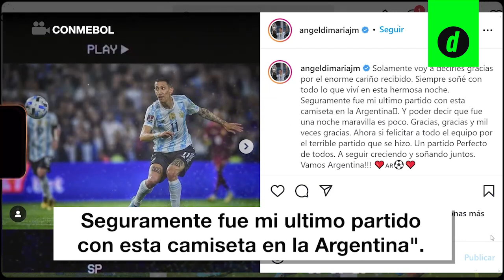"Después del mundial me voy a replantear muchas cosas": Messi anuncia su retirada de la selección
Lionel Messi detuvo el corazón de millones de hinchas de la selección argentina al asegurar que "Después del mundial me voy a replantear muchas cosas" en respuesta a sobre si seguirá jugando con Argentina. La respuesta sonó a un adiós anticipado y el fin de la era Messi en el equipo albiceleste.